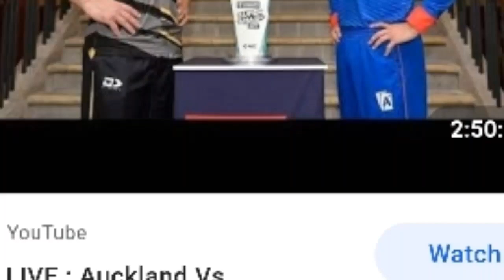Live super smash match.live wellington vs auckland live.live well vs auck.30th match live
wellington vs auckland live match-super smash league live 30th match.well vs auck live match.toss

wellington vs auckland live match-super smash live 30th match.today super smash live 2021match.live